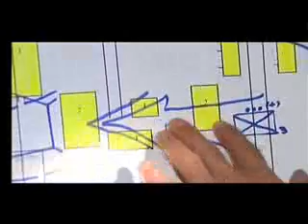პროფესია ჯარისკაცი - ღამის მეომრები I